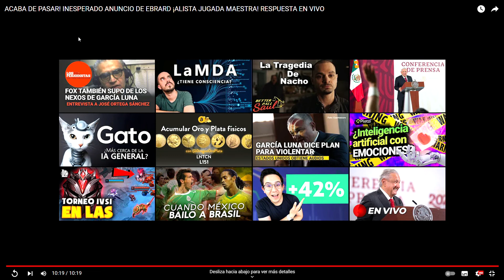Entrevista con Juncal Solano para El Charro Político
Les comparto la entrevista que Juncal Solano me realizó durante mi visita más reciente a Jalisco, desde luego, para El Charro Político. Temas muy interesantes.